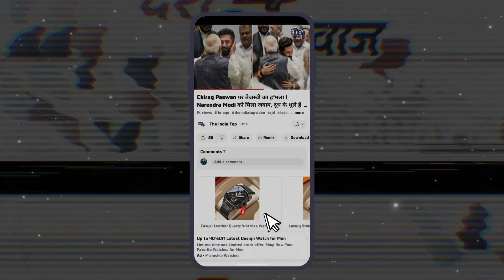Chirag-Tejashwi में होगा गठबंधन ? Lalu-Ram Vilas की जोड़ी फ्लाप ! Nitish को मानना होगा BOSS !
Chirag Paswan-Tejashwi Yadav में होगा गठबंधन ? Lalu-Ram Vilas की जोड़ी फ्लाप ! फोन करके भाजपा पर दबाव Nitish को मानना होगा BOSS !